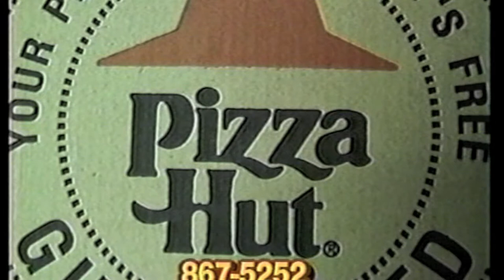Bryan Kanieski Local Pizza-Hut Commercials 1995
Back in the 90s this is the kind of stuff that happened when two goofballs ran loose and unsupervised late night at the local TV station.

Bryan Kanieski as - That Guy
Buddy Hardigree as - The Neighbor